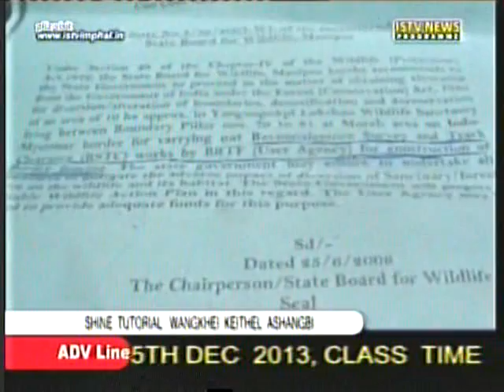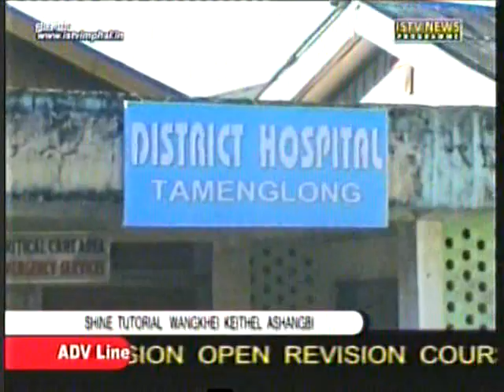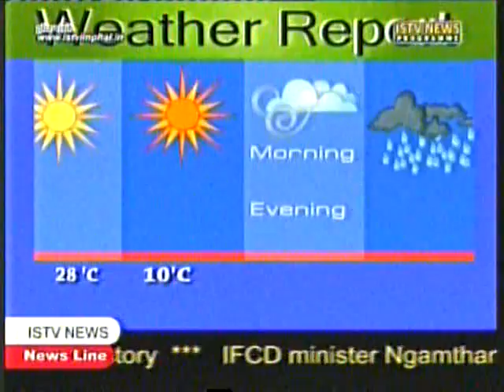11th.Nov.ISTV Manipuri news